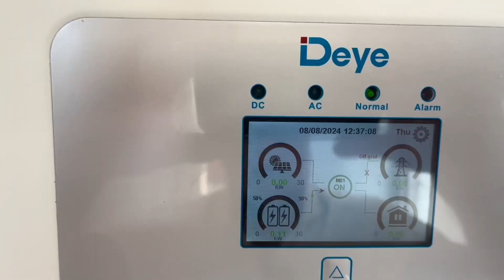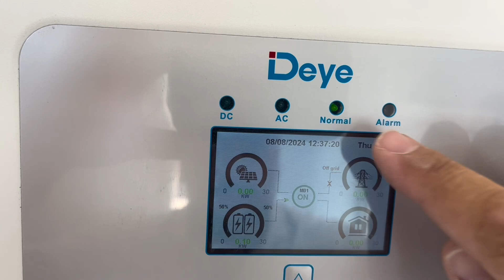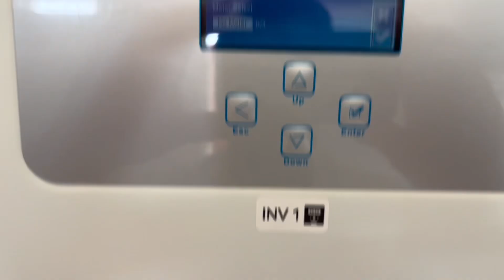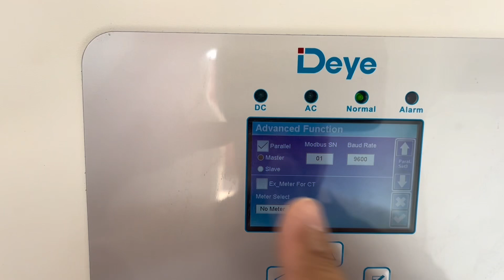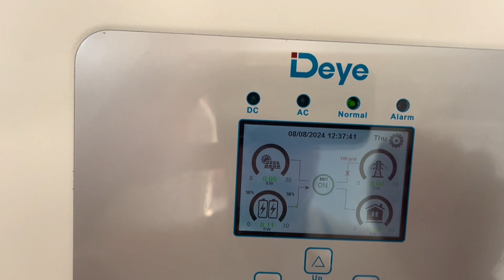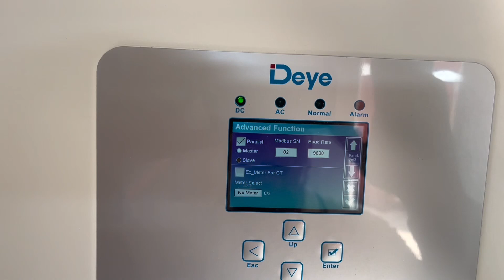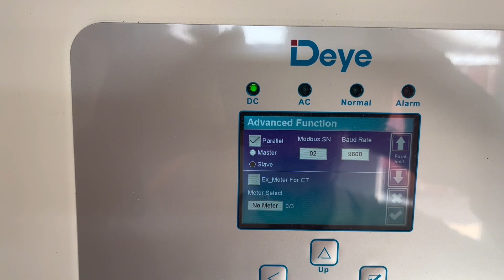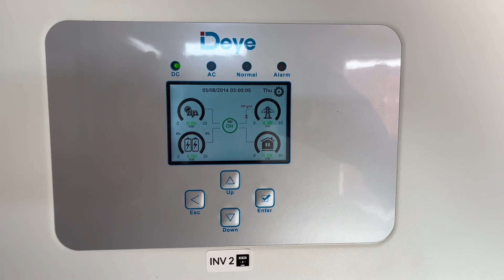Настройка инвертора deye .Настроить параллельную работу. Важно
Настройка параллельной работы инверторов deye. Важно и быстро

Солнечные  станции для дома и бизнеса, зарядные станции для э/мобилей, консультация, проект, монтаж, обслуживание:, инвестиционные проекты

📌   Все материалы, включая фото, видео, любые отрезки видео, статьи и другой контент, опубликованные на данном канале, являются нашей интеллектуальной собственностью. Любое копирование, использование в любых целях, включая коммерческие, а также размещение на сторонних ресурсах без нашего письменного согласия строго запрещено. Нарушение данных прав может повлечь юридическую ответственность. Благодарим за уважение к нашей работе! 📌